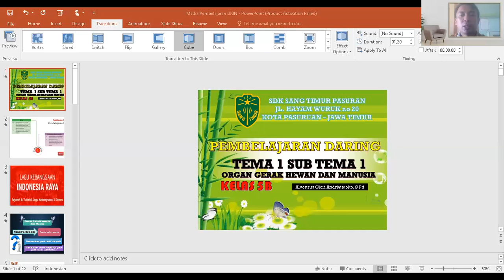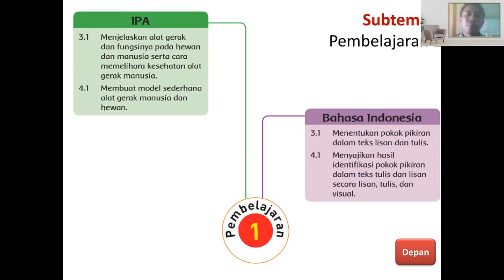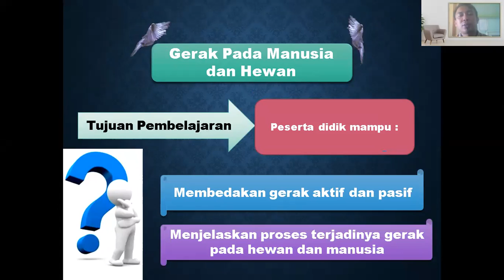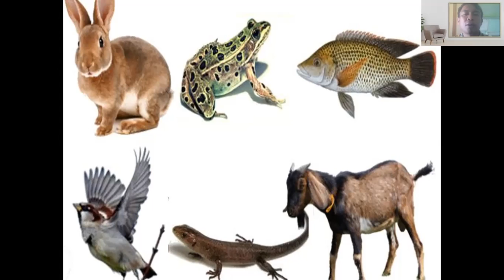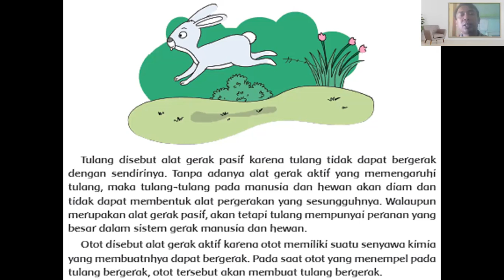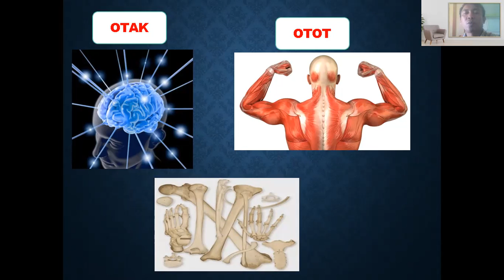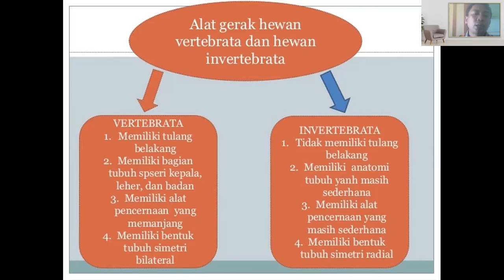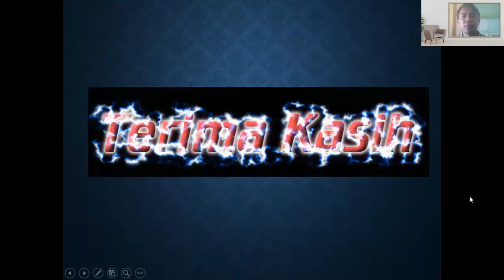PEMBELAJARAN TEMA 1 SUB TEMA 1 KELAS 5 ORGAN GERAK HEWAN DAN MANUSIA